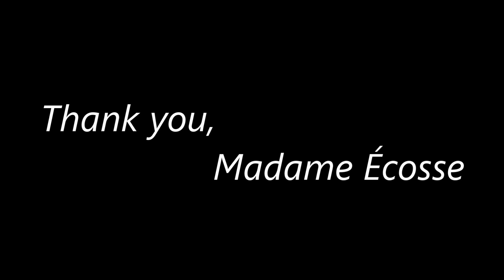National Identity, Media Bias and... a New Book | Lesley Riddoch | S1E3 | Yes in the City Show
Welcome to the Yes in the City Show - the show dedicated to hearing the life stories of people from across the growing Scottish independence movement.

This week, the boys are joined by renowned journalist Lesley Riddoch to talk about her support for independence and her thoughts on the challenges our movement face.

Facebook - Yes in the City Show